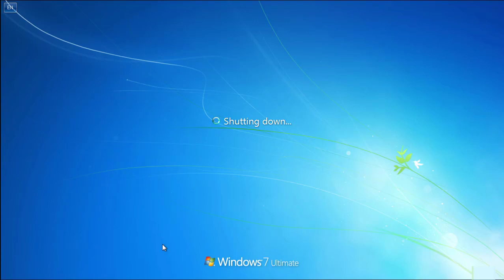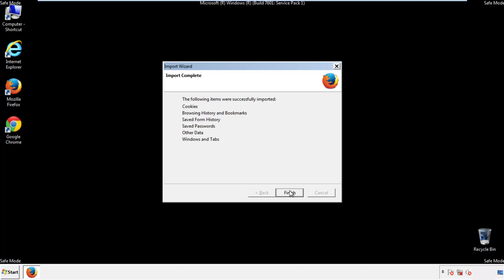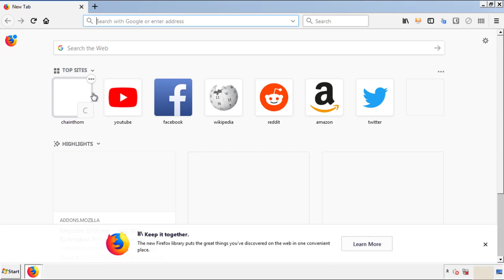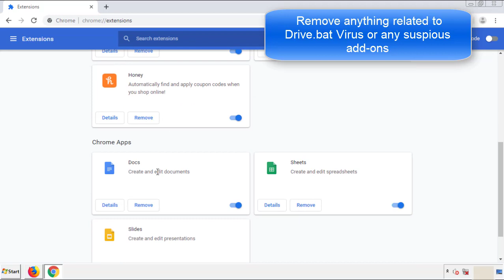Remove Drive.bat Virus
This video will show you how to remove the Drive.bat Virus from your computer. If you still need help we have a detailed guide to help you with all the steps